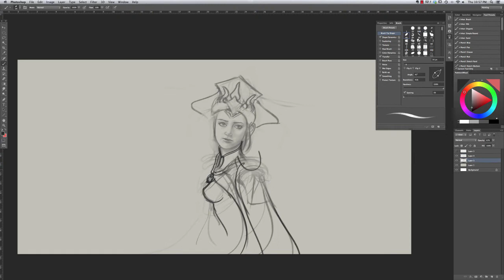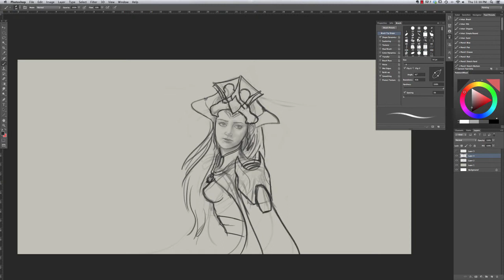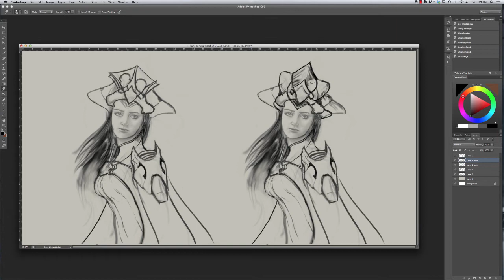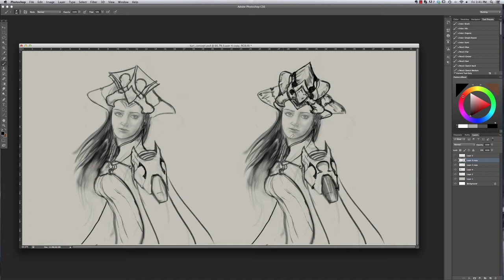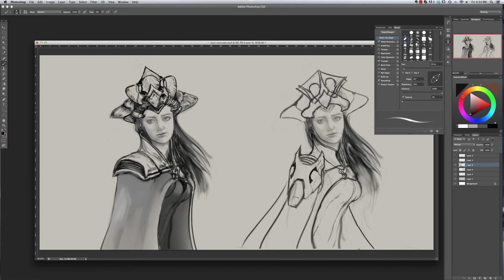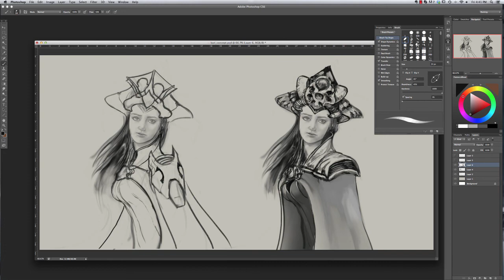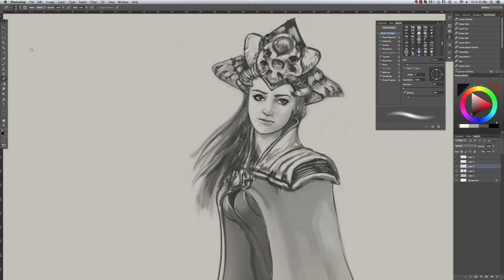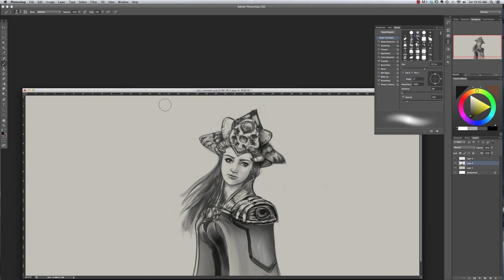[3D Buzz][Creating Compelling Character Concepts] 004. Character Essence - Initial Sketch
In this series, professional concept artist and illustrator Tyler Edlin will walk you through the workflow needed to create pro character designs like those used in AAA games and major films. Through the creation of a Fantasy Mage called Kari, Tyler will demonstrate a professional workflow, as well as covering all of the design considerations needed to create concepts from scratch, and why design is so important to artists in these fields. By the end of this course, you’ll be armed with all of the tools you need to design compelling, complex characters that make sense within the world they are created for. Tyler also includes his personal Photoshop brushes, as well as the final .psd file for you to deconstruct and review.

01. Introduction
02. Character Backstory
03. Character Essence - Free Sketching
04. Character Essence - Initial Sketch
05. Character Essence - Color
06. Character Silhouettes
07. Silhouette Review
08. Character Proportions
09. Reference
10. Comprehensive Sketches
11. Comprehensive Sketches Pt. 2
12. Finding Colors
13. Final Pose
14. Final Concept - Color Block-In
15. Final Concept - Starting Details
16. Final Concept - Wrapping Up Our Character

### Introduction
In this video Tyler outlines the concepts and process of creating “Kari”, our fantasy mage, so we have an idea of the professional pipeline we’ll be following for this course.

### Character Backstory
In this video, Tyler discusses questions every concept artist needs to ask themselves to create a compelling character that makes sense with the narrative setting. Creating the story for our character will help us to create a more believable character that will meet our client’s needs in production.

### Character Essence - Free Sketching
In the first part, Tyler looks at free sketching some design aspects based on the questions we answered in the last video. He also covers the 7 different soul types that characters typically fall under and how that affects our design.

### Character Essence - Initial Sketch
In the second part of this topic, Tyler takes the groundwork that’s been done and begins to sketch out the actual design elements. Using a simple round brush, he works out basic shapes and silhouettes that fit our character archetype.

### Character Essence - Color
In the final part of this topic, Tyler lays in basic color schemes, looking at a method that mimics traditional underpainting as he finalizes the initial idea for this character.

### Character Silhouettes
Having created an initial sketch to find the essence of the character, we now take all of the ideas and parameters we’ve created and begin to silhouette different looks for our character based on simple shapes and values to find the design aesthetic we will finalize.

### Silhouette Review
We review all of the design silhouettes we’ve created and continue to ask ourselves questions about our character so that even the silhouette compels us to want to know more about this character. Using elements of multiple silhouettes.

### Character Proportions
We look at the quick production methods for getting proportions correct on our character. Simple methods that are easy to remember and allow us to get a good human proportion without investing more time than needed.

### Reference
In this video we look at methods for finding character reference for our design, and the different elements included in the overall term “reference”.

### Comprehensive Sketches
Our foundation has been explored, now we move onto a more in depth sketch that explores the aesthetic and needs of our character. In this phase we’ll work out both a look that we really like, but also would work within the world of the character. In the first part we’ll look at a method for blocking that sketch in.

### Comprehensive Sketches Pt. 2
In this second part we’ll continue the work from the previous video, this time taking the approach of sketching in our character rather than blocking it out.

### Finding Colors
Tyler discusses various methods for deciding on a color palette for our character. The importance of a dominant color and how to choose complementary colors for our design.

### Final Pose
Before the creation of our final image, we spend some time looking at gesture drawing. These are the skills that allow us to create a dynamic, believable pose for our character.

### Final Concept - Color Block-In
We’ve reached the final push! We’ll start by doing a basic block-in of color, paying attention to values and schemes we’ve researched in previous work.

### Final Concept - Starting Details
With our basic colors blocked in, we move on to secondary detail. As well as continuing to add color and light, we also start to finalize the textures we want to create.

### Final Concept - Wrapping Up Our Character
In our last video we make the final push to really polish our character. Tyler looks at the details and thought process needed to create the next level of polish to really make our character shine!